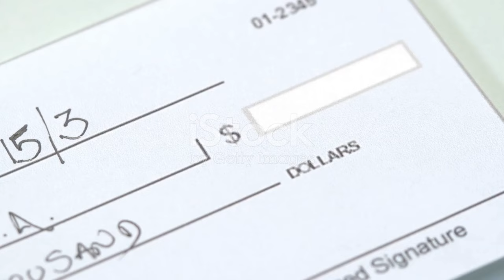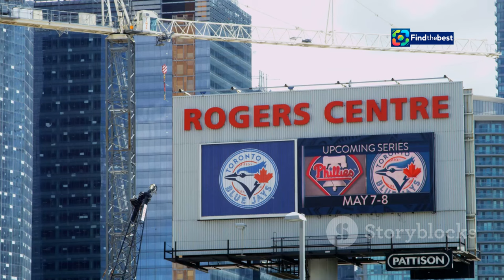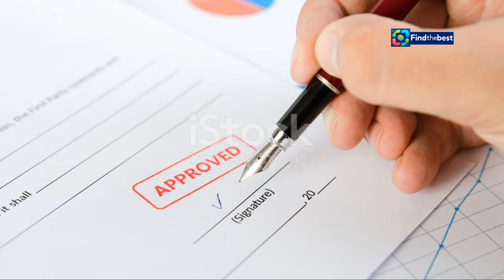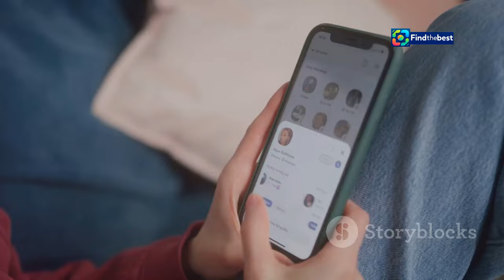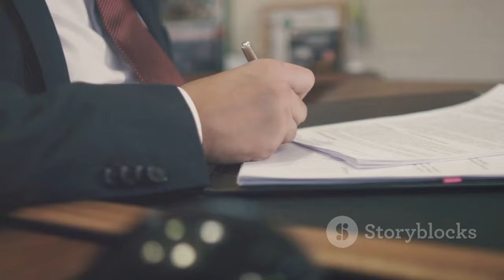Matt Chapman Signs 6-Year Contract with San Francisco Giants! ️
OUTLINE:
00:00:00 Chapman Joins San Francisco
00:01:13 Six Years and Big Bucks
00:02:15 From All-Star to Giant
00:03:12 Platinum Glove Excellence
00:04:04 Power and Run Production
00:04:54 Chapman's Impact on the Giants
00:05:50 Championship Aspirations
00:06:40 Analyzing the Chapman Signing
00:07:39 A New Era in San Francisco
00:08:25 Chapman's Legacy in the Making

🚨 BIG NEWS IN BASEBALL! 🚨 Matt Chapman, the star third baseman, has officially signed a **6-year contract** worth **$151 million** with the **San Francisco Giants**! 🎉 This deal keeps him in the Bay Area from **2025 to 2030**, ensuring he won’t hit the free-agent market after this season.

💵 **Contract Highlights:**
- **Signing Bonus:** $1 million 💸
- **Annual Salary:** $25 million per year 💰
- **Previous Contract:** Joined Giants in March with a 3-year, $54 million deal.

Chapman has already proven to be a powerhouse on the field, leading the Giants with **22 home runs**, **69 RBIs**, and **90 runs** scored this season! ⚾️🔥

With four Gold Glove awards and an All-Star appearance in 2019, this contract solidifies his status as one of the league's top players. 🏆